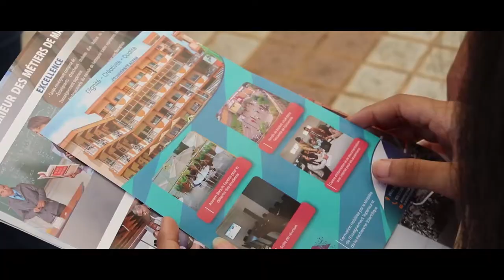HIRA FANEVA ACEEM (Hymne)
HIRA FANEVA ACEEM "35 Taona"

Tanora o! Andao fidio dieny izao
Hizotra ho aiza moa ny hoavinao
Fa mila anao izao ny tanindrazanao
Fa manantena olom-baovao

Voafantina ho anao ireo mpanabe
Hanefy anao hampianatra handeha
Koa matokia ny Aceem dia hatoky ny tenanao ianao
Aceem ho anao, ary ianao koa ho an'ny Aceem

Ny hasambaranao ho tsara noho izao
Raha ny Aceem no iankinanao
Fitsipika mitia
Mitaiza anao tsy hania
Hanolokolo anao ka matokia

Andeha re hiainga dieny anio
Fa ho tafita ianao tadidio

Ireo tafita soa hifanontany koa
Hoe taiza ianao no nianatra taloha
Hamaly avy eo ianao
Tsy handainga fa ambarao
Fa ny Aceem no nitaiza anao

Voataiza ho olom-banona sy sahy
Na vatana na saina na fanahy